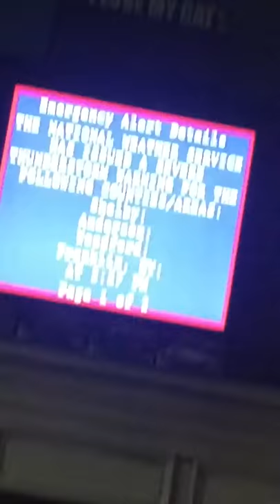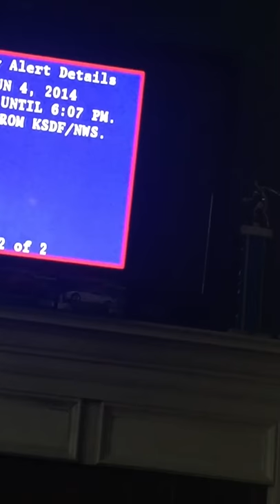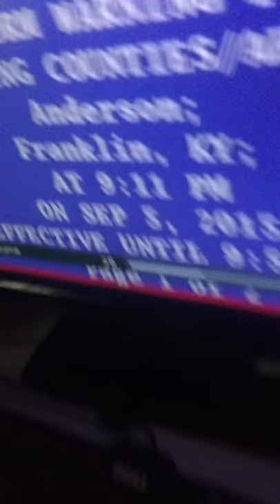2 SVR IN KY: POSSIBLE FLASH FLOOD WARNING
EVEN HAD PROOF FROM OUTSIDE